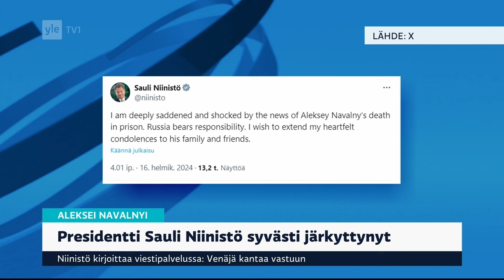Presidentti Niinistö ja pääministeri Orpo sekä tuleva presidentti Alex Stubb tuomitsevat Putinin.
Navalnyi oli ainoa varsinainen Putinin vastustaja. Hänet Putinin hallinto murhautti. Ensin myrkyttämällä ja lopulta vankilassa näännyttämällä.